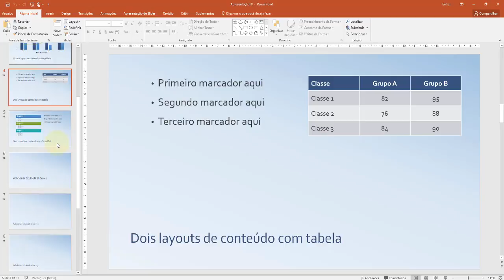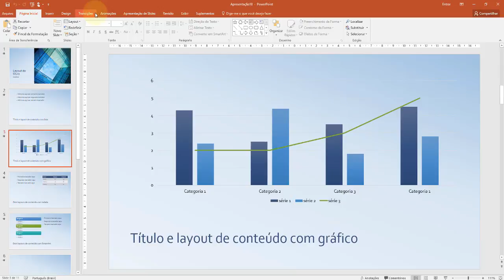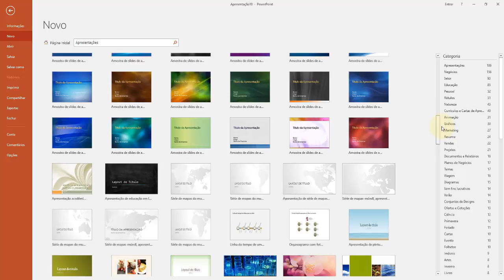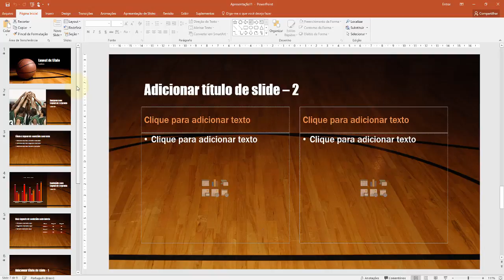PowerPoint 2016 Aula 42 Aula final Dicas para uma boa apresentação